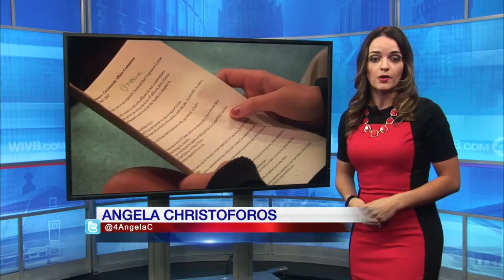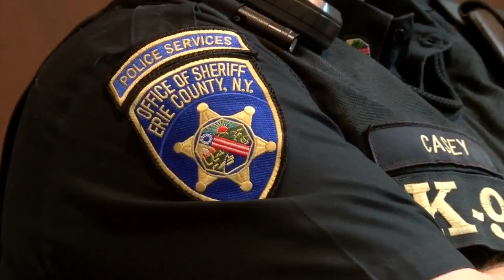Hamburg Middle School students advocate for Mitchell's Law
Hamburg students are getting a first-hand look at how things work in local government. They advocated for "Mitchell's Law" today in front of the Erie County Legislature's Government Committee.